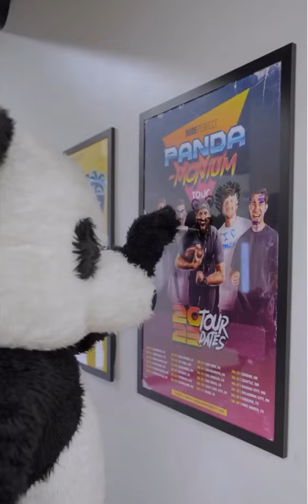Panda is UNHINGED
Is he back?...